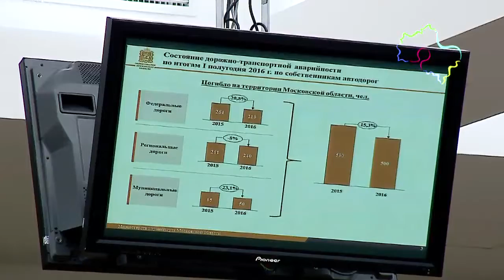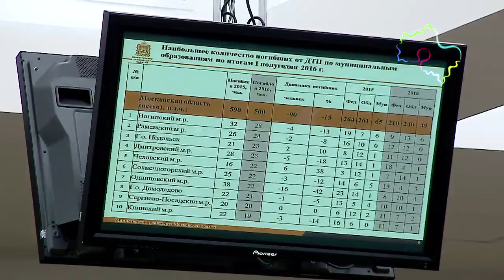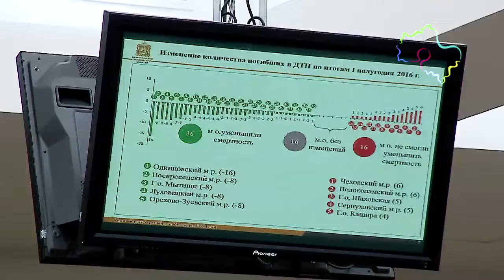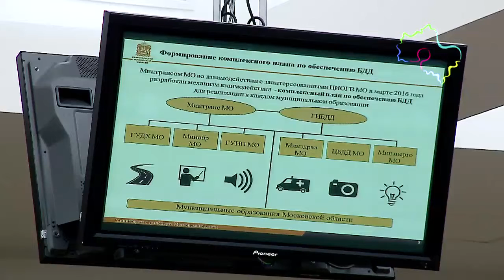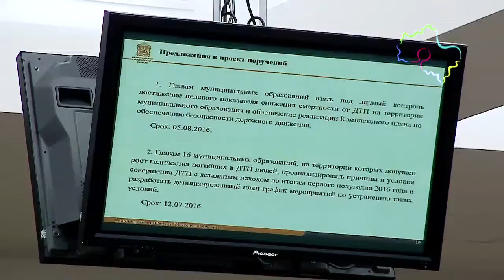Названы самые опасные по смертельным ДТП муниципалитеты области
Антилидерами по уровню смертности на дорогах Подмосковья стали Ногинский, Раменский районы и Подольск, сообщает пресс-служба главы и правительства региона.